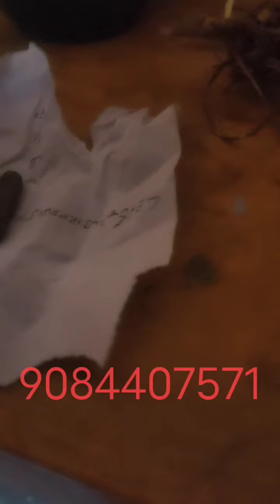para saf karna part 1